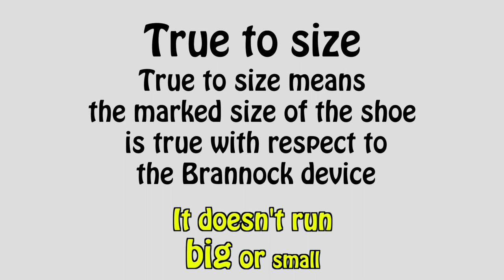How I Got My First Dr Martens - The Story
In this video, I'm sharing the story of how I got my first pair of Dr Martens. It was a bit of a journey, but I'm so glad I tried them out!

If you're looking for a shoe that's both stylish and tough, then you need to check out Dr Martens! In this video, I'm sharing the story of how I got my first pair of Dr Martens and how they've helped me achieve my goals. Dr Martens have been a staple in my wardrobe. So if you're looking for a versatile and tough shoe, then you need to check out Dr Martens!

GEAR / EQUIPMENT I USE FOR MY VIDEOS

Cameras:

My main camera

My favorite action camera

Gimbal:

My main gimbal

Mics:

Portable small mic

Small Mic and recorder

Audio Recorder

Professional Mic

lights:

Small colorful light: https

Most used light on youtube

Big bright light

Bright and colorful light

I REALLY APPRECIATE EVERYONE THAT TAKES THEIR TIME TO WATCH MY VIDEOS